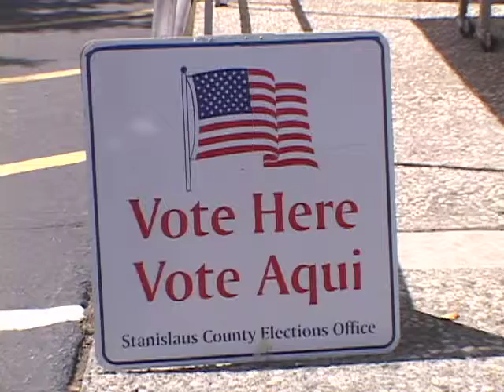Stan Vote Election Update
election update and results